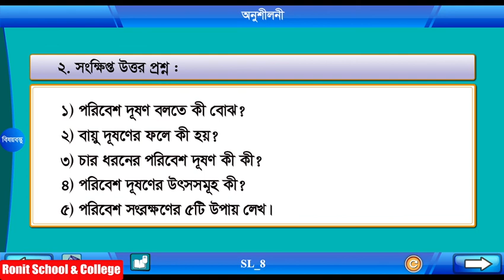Class 5 Science Chapter-2 Part-6 ||পঞ্চম শ্রেণি বিজ্ঞান অধ্যায়-২ পাঠ-৬| Ronit School & College